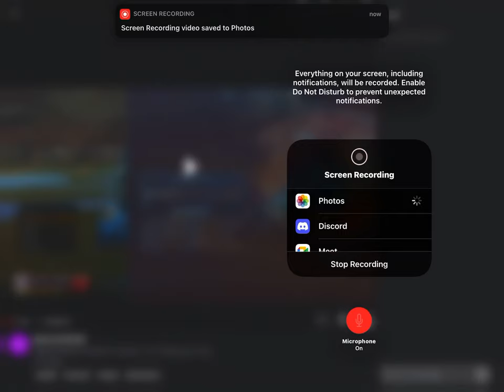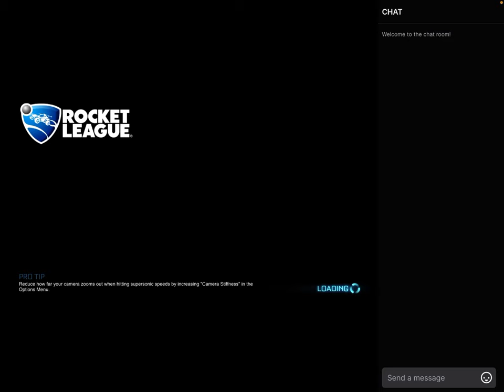Rocket league season 4 is finally here : reviewing rocket pass, competition rewards and more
Rocket league season 4 is finally here